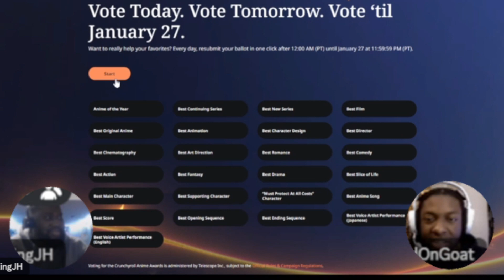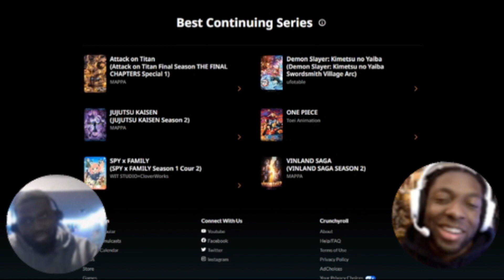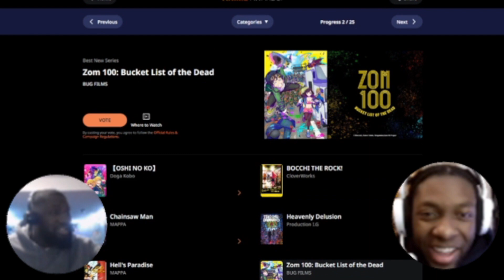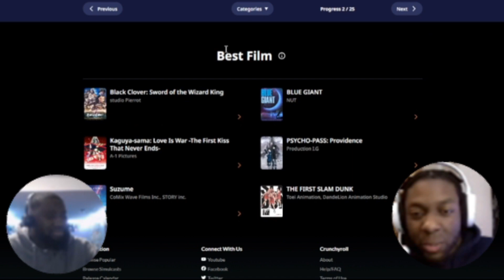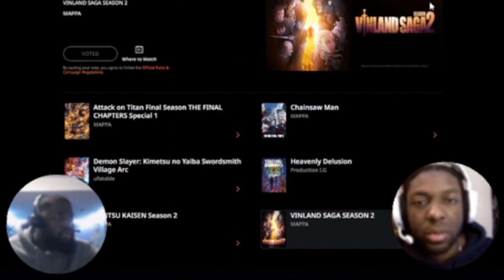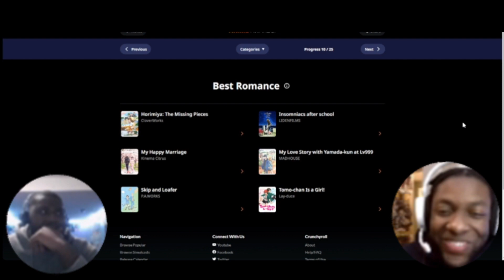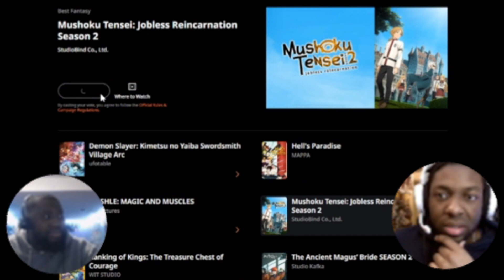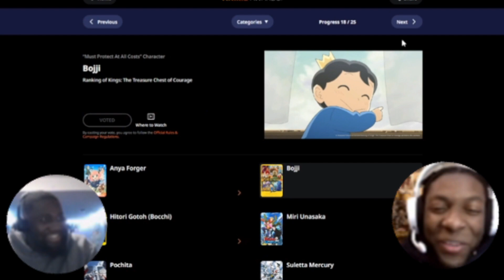PREDICTIONS FOR CRUNCHYROLL ANIME AWARDS (WLA)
In this video we vote on are favourite anime of the year and other caterogies in the crunchyroll anime awards